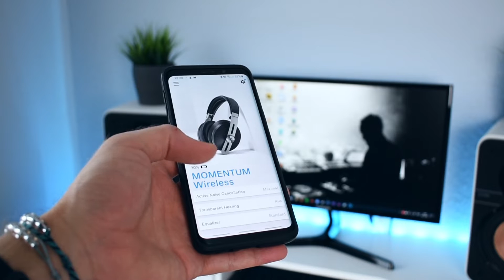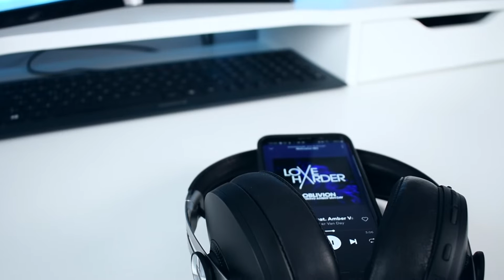Sennheiser Momentum 3 Wireless - DER NEUE KING!! - Review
In den vergangenen Wochen durfte ich für euch die neuen Momentum Kopfhörer aus dem Hause Sennheiser testhören. Optisch hat sich zum Vorgänger nicht viel getan, aber wie sieht es klanglich und in Sachen Features aus? Und kann er sogar ernsthafte Konkurrenz für Bose & Co werden?

►►Mehr Reviews und weitere interessante Videos gibt's oder direkt auf meinem Kanal!

//CREDITS
MUSIC USED (order of use)

♫"The Vision of Light" by Aurora B. Polaris